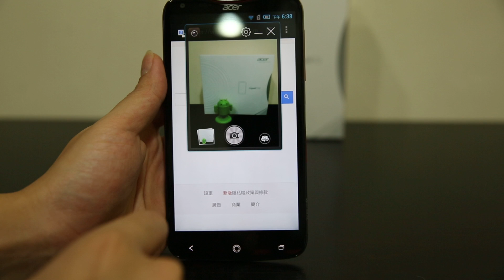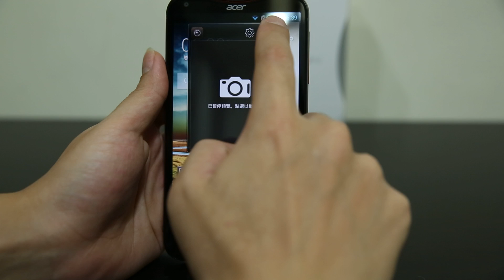Acer Liquid S2 多工操作 by 就是教不落